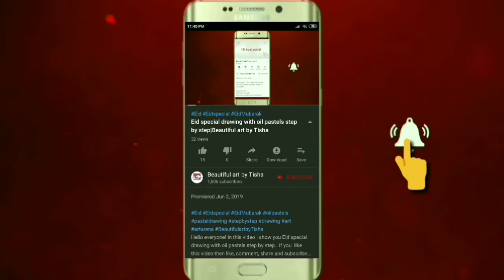Light sunset scenery drawing with oil pastels step by step|Beautiful art by Tisha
Drawing tools:Titi oil pastels
                          Diamond colour pencil